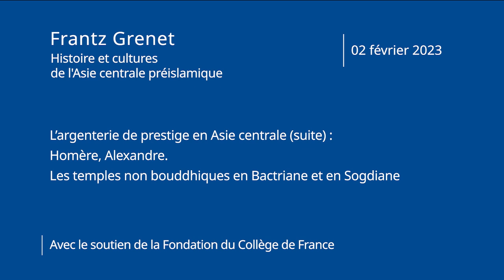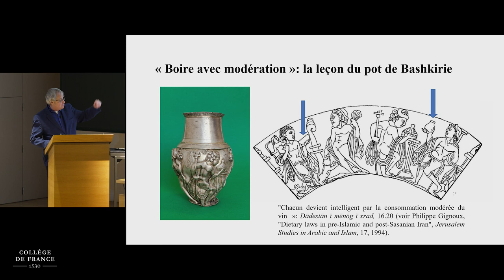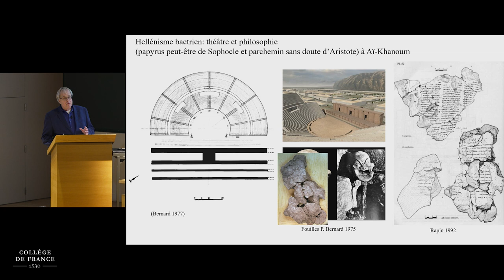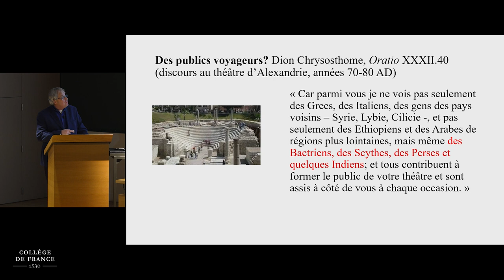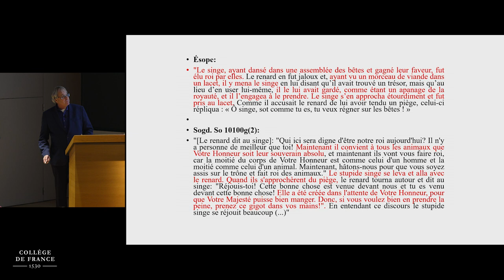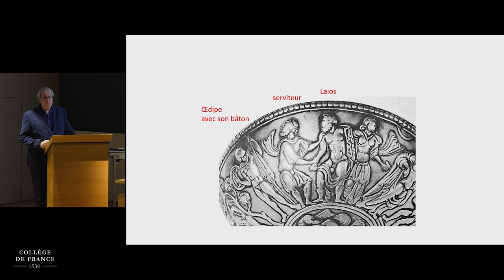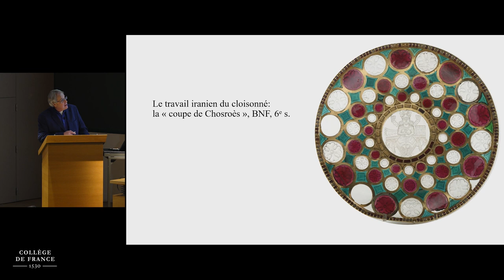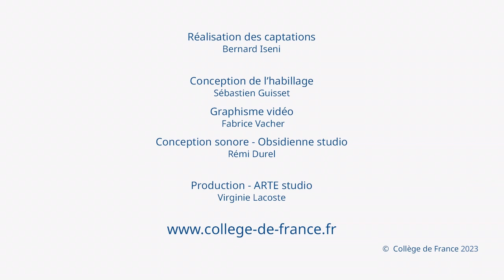L’argenterie de prestige en Asie centrale (suite) (2) - Frantz Grenet (2021-2022)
Enseignement 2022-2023 : L’argenterie de prestige en Asie centrale (suite) : Homère, Alexandre. Les temples non bouddhiques en Bactriane et en Sogdiane
Cours du 02 février 2023 : L’argenterie de prestige en Asie centrale (suite) : Homère, Alexandre. Les temples non bouddhiques en Bactriane et en Sogdiane (3)